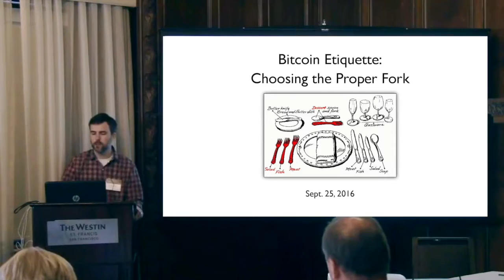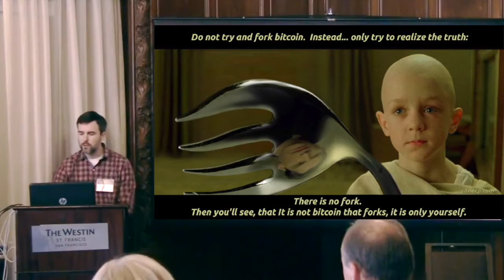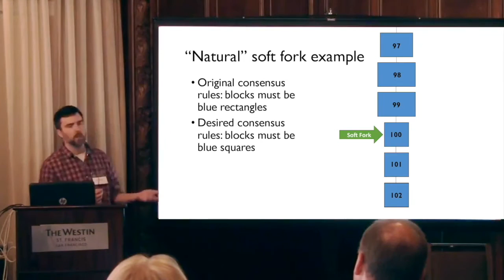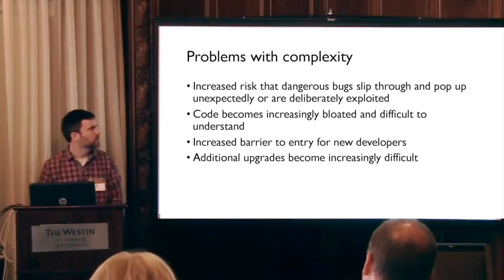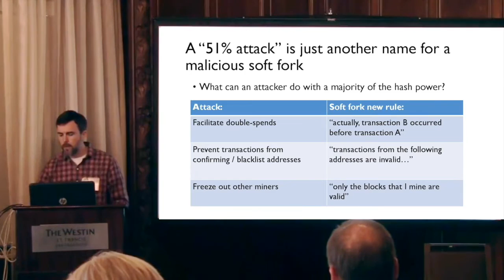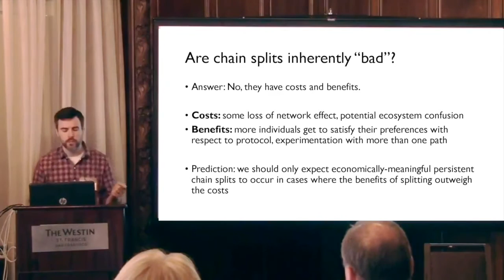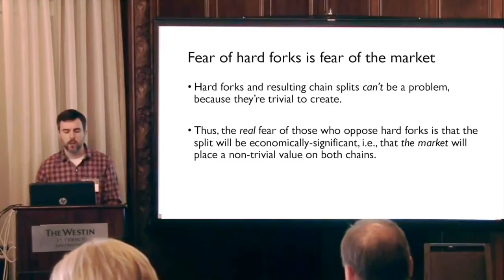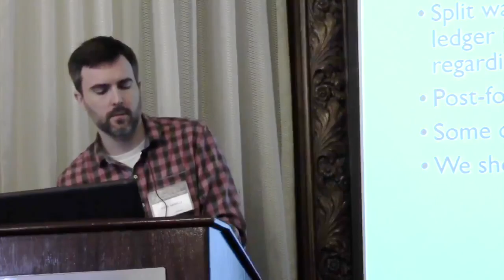John Swingle - Bitcoin Etiquette: Choosing the Proper Fork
Satoshi's Vision: Development and Scaling Conference
25 September 2016, San Francisco